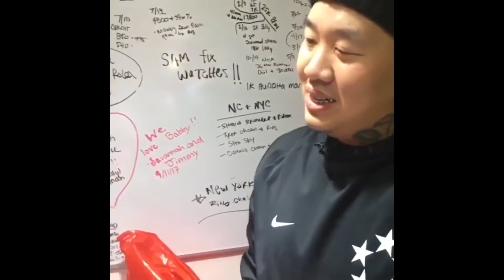Tekashi 69 Calls Uglygod Jewelry Fake and Finds Out His Own Jewelry Is FAKE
Tekashi 69 finds out his own jewelry is fake after calling out fellow rapper Uglygod for wearing fake jewelry. Comedy and entertainment from the hottest urban news channel.